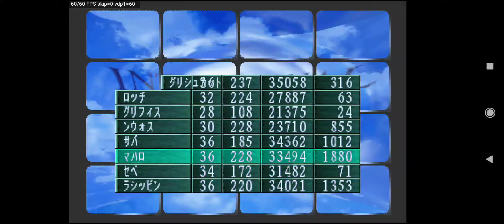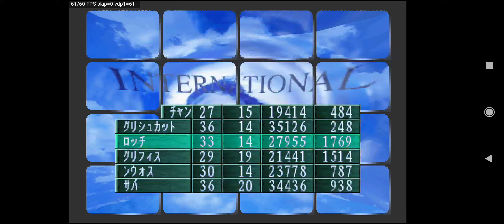(SS)日本代表チームの監督になろう 8年目 摩洛哥篇 DAY7 PART.3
INTERNATIONAL CUP 予選賽
3月1週, 予選第1場 VS 埃及(エジプト)
3月3週, 予選第2場 VS 尼日利亞(ナイジェリア)
4月1週, 予選第3場 VS 突尼西亞(チュニジア)
4月3週, 予選第4場 VS 南非(南アフリカ)
5月1週, 予選第5場 VS 喀麥隆(カメルーン)
5月3週, 予選第6場 VS 埃及(エジプト)